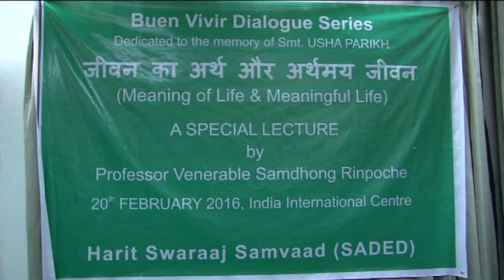Meaning of Life & Meaningful Life.. जीवन का अर्थ और अर्थमय जीवन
BUEN VIVIR DIALOGUS SERIES Dedicated to Life Memory of Smt. USHA PARIKH Meaning of Life & Meaningful Life.. जीवन का अर्थ और अर्थमय जीवन A LECTURE BY professor Venerable Samdhong Rinpoche